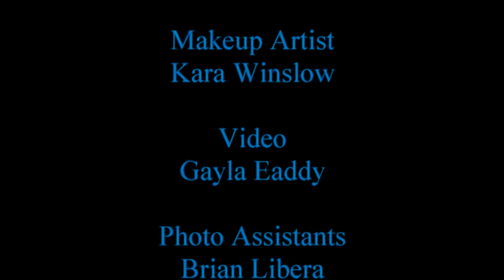Michael A Eaddy Photography Behind the scenes with Liquid Creative Studio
Head Shot session with the staff from Liquid Creative Studio, Gainesville, Florida